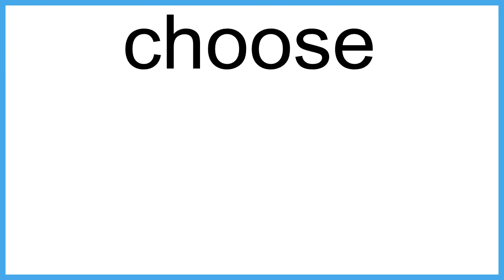choose meaning | Vocabulary for Kids | Children's Dictionary | Learn English Vocabulary